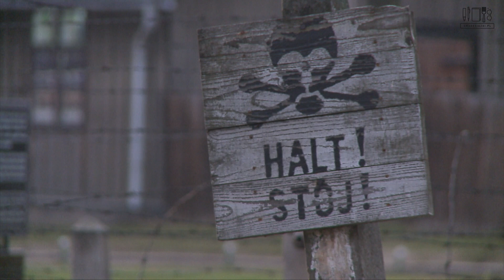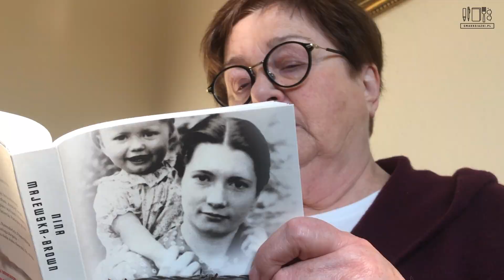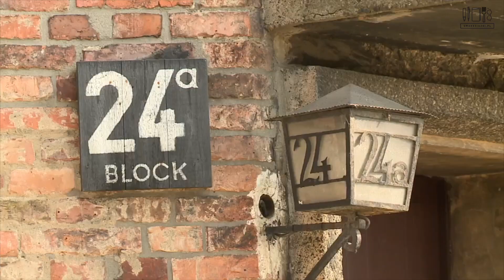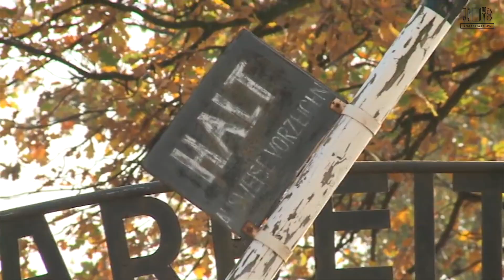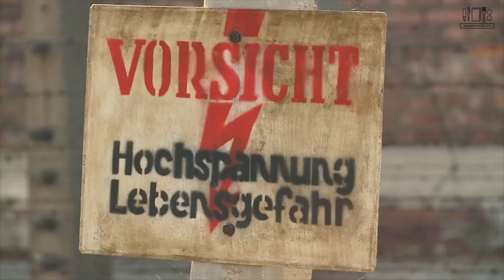„Moja mamusia przeżyła Auschwitz dzięki SS-manowi. Mówiła, że nie wszyscy Niemcy są źli"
Ta tajemnica czekała na ujawnienie 75 lat. Historia kobiety, która była żoną partyzanta AK, opowiedziana przez jej córkę. Pani Stefania trafiła do niemieckiego obozu Auschwitz-Birkenau dlatego, że jej mąż nie miał odwagi oddać się ręce SS-manów. Ewa Budniak, jej córka, postanowiła opowiedzieć tę dramatyczną historię Ninie Majewskiej-Brown. Czy przebaczyła swojemu ojcu? Jaka była jej reakcja, gdy dowiedziała się o relacji łączącej matkę z Jürgenem, SS-manem z obozu? Czy po 75 latach coś zmieniło się w ocenie tamtych wydarzeń? Przeczytajcie „Tajemnicę z Auschwitz” - dramatyczną, wzruszającą historię o ludzkim piekle, ale też o przyjaźni, a może i miłości za drutem kolczastym. Czy możemy w tym przypadku mówić o szczęśliwym zakończeniu?